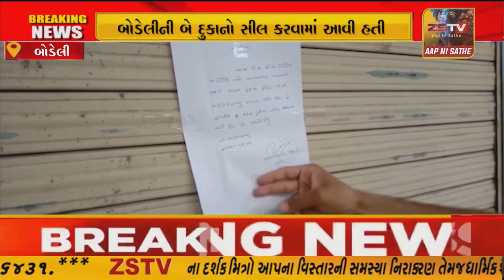છોટાઉદેપુર : બોડેલીસરકાર ની ગાઇડ લાઇન નું ઉલ્લંઘન થતા બોડેલીની બે દુકાનો સીલ કરવામાં આવી હતી